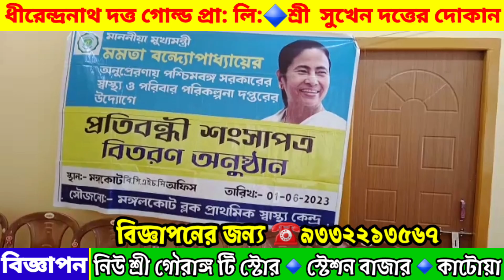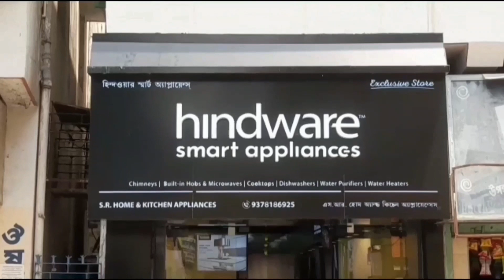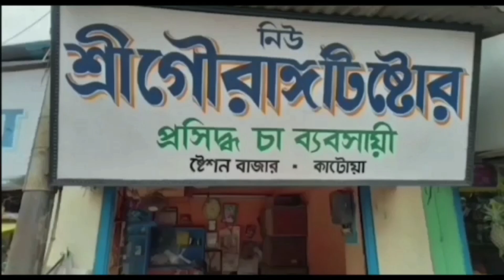Mongalkote Block Hospital -e Bishesh Chahida Somponno Manusher Haate Sonshapotro Tule Deoya Hoy01/06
মঙ্গলকোট ব্লক হাসপাতালে বিশেষ চাহিদা সম্পন্ন মানুষের হাতে শংসাপত্র তুলে দেওয়া হয় 01/06/2023